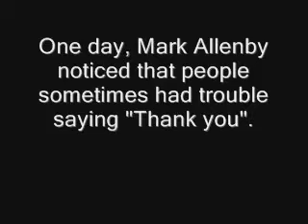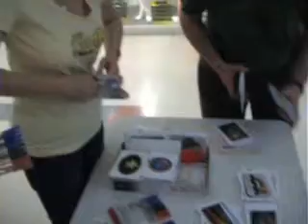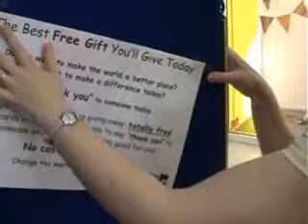The Importance of Being Grateful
A short film about a group of people giving out "thank you" cards, and encouraging people to thank others. Originally made as a submission to Current TV, I figured I might as well post it here.